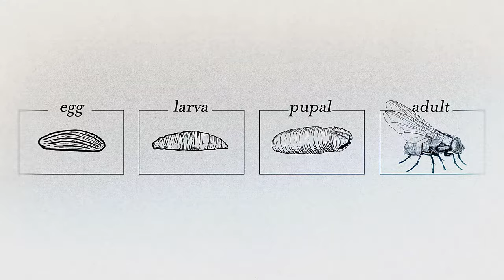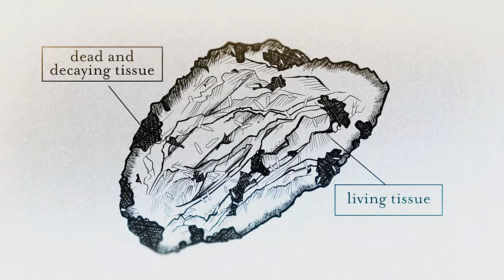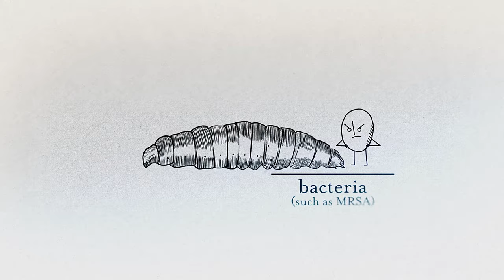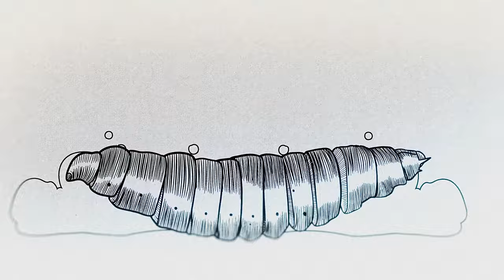Why maggots are a medical marvel – BBC REEL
What do Genghis Khan, the American Civil War and the UK’s health service have in common? The answer is, perhaps surprisingly, maggots.

Dr Erica McAlister, an entomologist and Senior Curator at the Natural History Museum in the UK, explores how having maggots munching away at the decaying flesh of a wound might not be as terrible as it sounds. In fact, as it turns out, the humble maggot is actually a medical marvel!

Script and narration by Dr Erica McAlister
Animation by Pomona Pictures